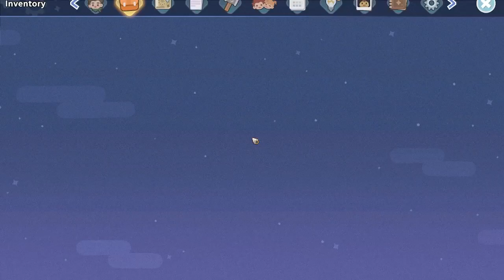My Time at Sandrock (Early Access), Episode 95 (Act 3 Update)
Welcome to CSP Dreaw. My name is Dreaw, that likes to do random stuff, like making Youtube video's and streaming.

[Links]

[Music/Sound]